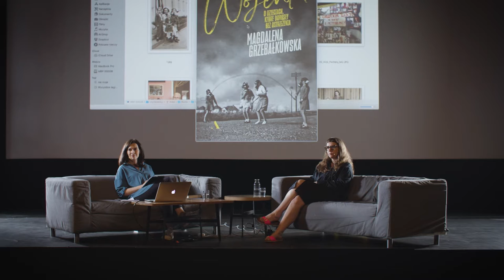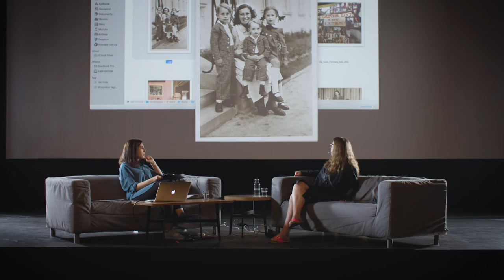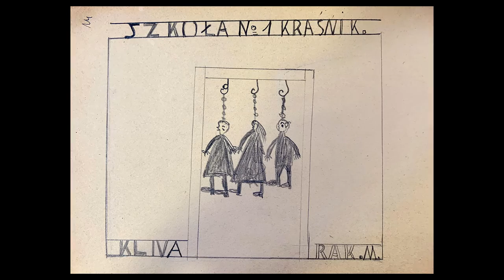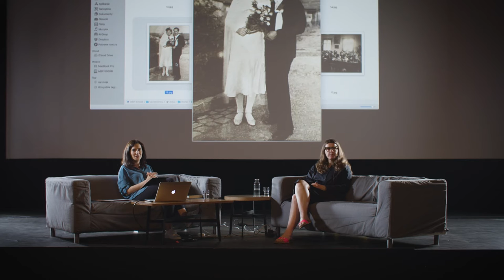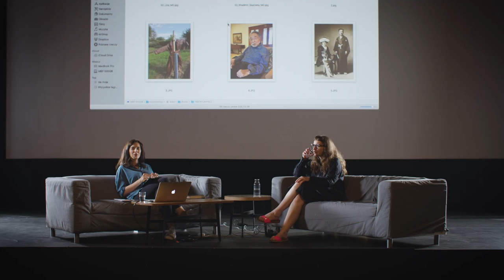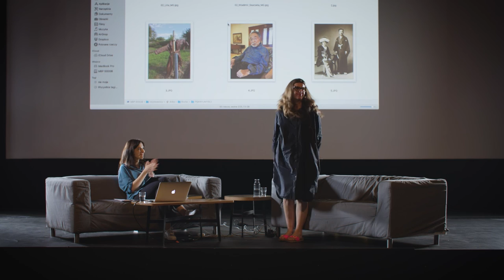Piękny Umysł | Spotkanie poświęcone książce „Wojenka” | Magdalena Grzebałkowska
W ostatnich dniach w Kinie Elektronik miało miejsce kolejne spotkanie w ramach cyklu „Piękny Umysł”.

Tym razem naszym gościem była Magdalena Grzebałkowska, która w rozmowie z Weroniką Wawrzkowicz opowiedziała o swojej ostatniej książce pod tytułem „Wojenka”.